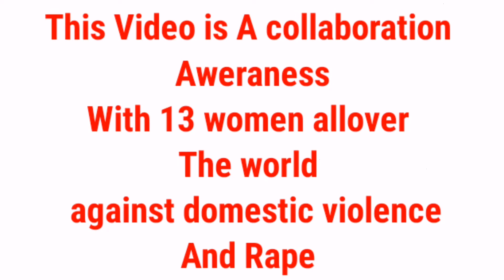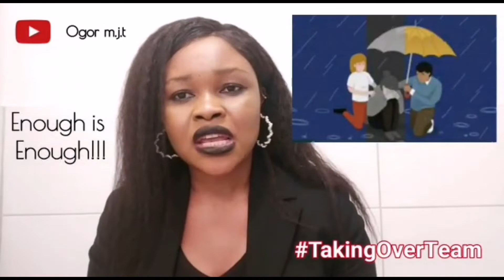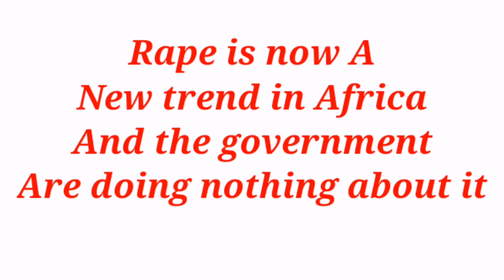Say no to rape and domestic violence against women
Violence against women goes beyond beatings it includes force marriage, dowry-related violence, marital rape, sexual harassment, intimidation at work and in educational constitutions, force pregnancy, force abortion, force sterilization, trafficking and force prostitution. Say no to rape and domestic violence against women.
Rape unlawful sexual activity and usually sexual intercourse carried out forcibly or under threat of injury against a person's will or with a person who is beneath a certain age or incapable of valid consent because of mental illness, mental deficiency, intoxication, unconsciousness, or deception.
In our society today we keep seeing new cases of rape and violence against women we the "taking over group say no to violence and rape against women"
The taking over group is made up of women from different parts of Africa like Ghana, Cameroon, Nigeria, and Kenya. Please join us to stop violence and rape against women. God bless you🙏